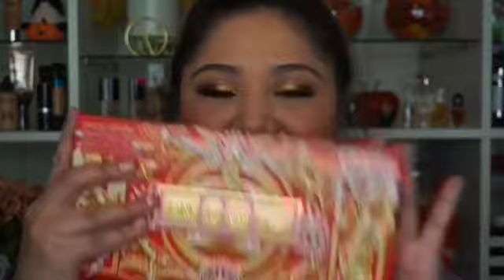Que Compré En El VIB Sale De Sephora 2021 |Sephora Haul | Elis Vlogs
Hola Chicas! Bienvenidas A Mi Canal, Donde Les Doy Algunos Tips De Maquillaje Para El Uso Diario. En Este Video Les Comparto Mis Compras Que Hice En El VIB Sale De Sephora 2021.